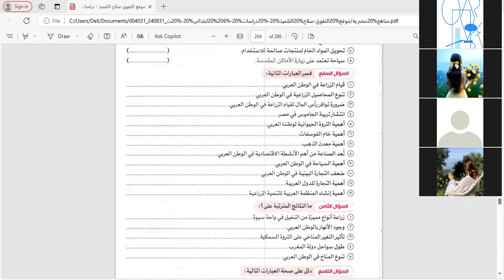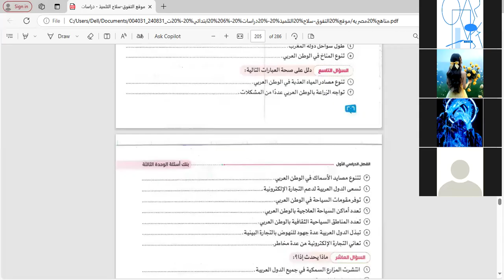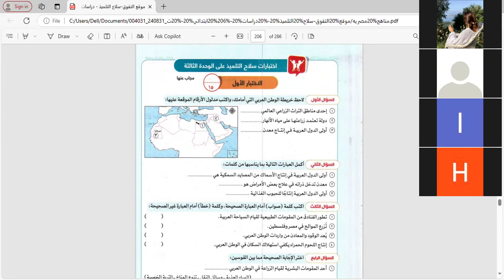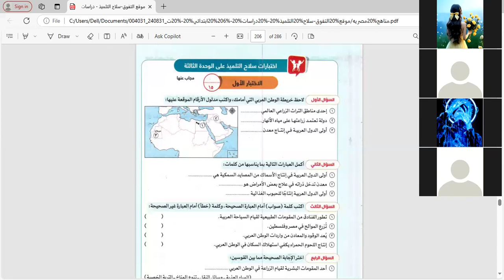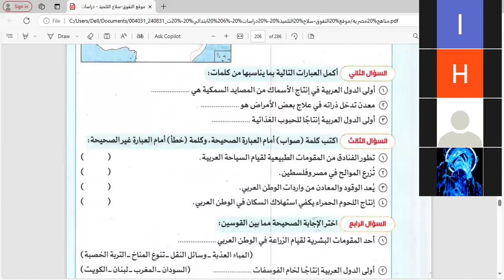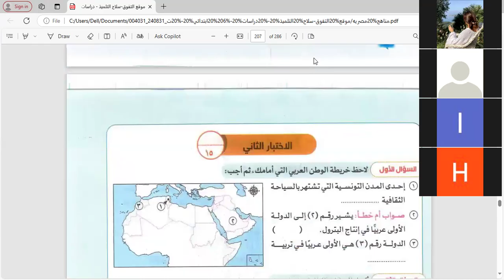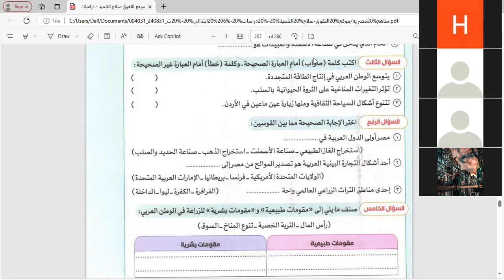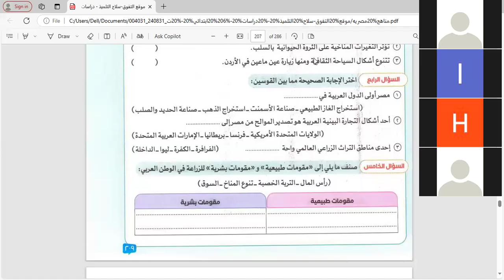تابع حل اسئلة الوحدة الثالثة | دراسات اجتماعية | الصف السادس الإبتدائي | مس أمنية